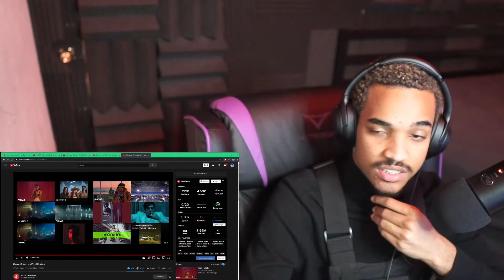Cazzu, Chita, Lara91k - Dandote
- if you guys have any suggestions for videos i should react to , please let me know down below

- stay safe !

Other Channel

Original Video